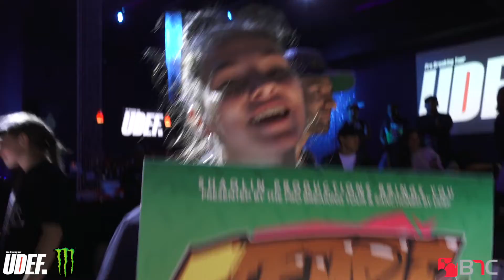B-Girl 7 To Smoke | Temple Rock Vol 4 | Pro Breaking Tour | BNC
Temple Rock Vol 4
Presented by the Pro Breaking Tour & Sanctioned by UDEF
Powered by Monster Energy
Pro Breaking Tour - UDEFtour.org

7 To Smoke B-Girl

Winner
Kate

2nd Place
Jilou

3rd
JK-47

7 To Smoke Lineup
Isis
JK-47
Wonda (Concrete All Stars)
Genesis (Flooristas/Vivid Vixens)
Meeelisa (Amazonnkins)
Kate (South East Front)
Jilou
Yurie (Queens of Qweenz)
Jury

JUDGES:
Omen (Supreme Beingz)
Napalm (Beat Whakz)
Asia One (MZK)
Dahs (Flipside Kings)
Jesse (Havikoro)

DJS:

djblesOne (Knuckleheads Cali)
DJ Kid Master (Bogota, Colombia)
Will Stylz (Catalyst Hip-Hop)